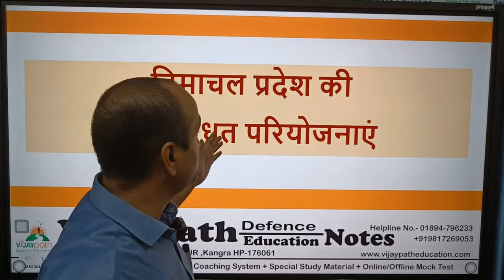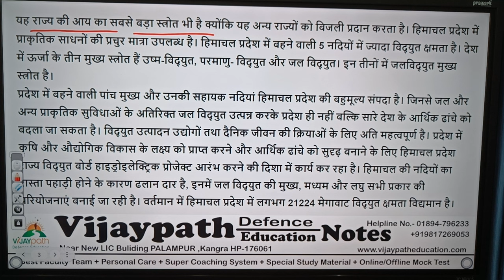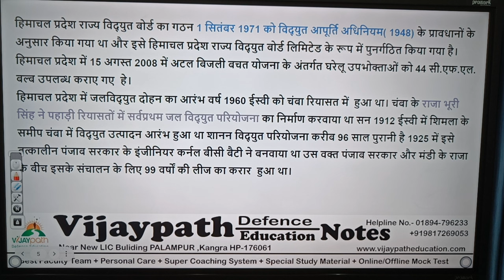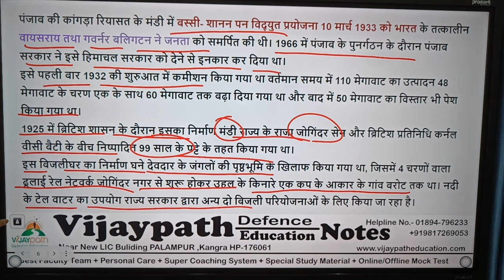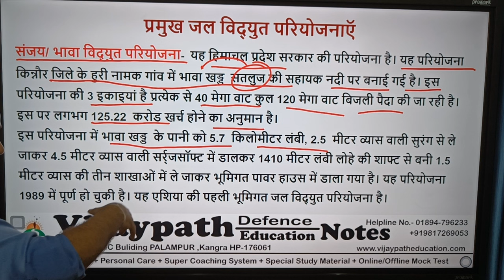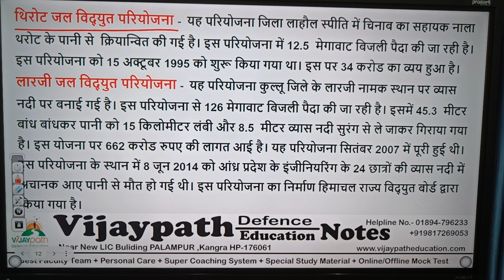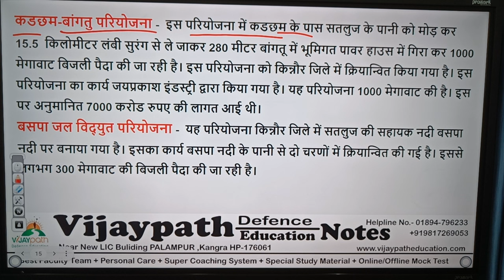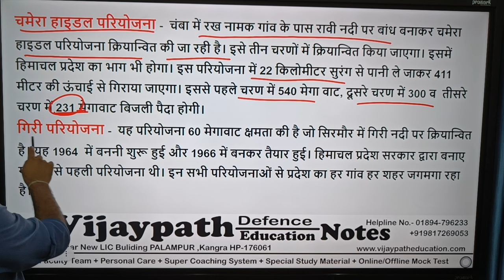हिमाचल की विधुत परियोजनाए || Himachal's hydropower projects